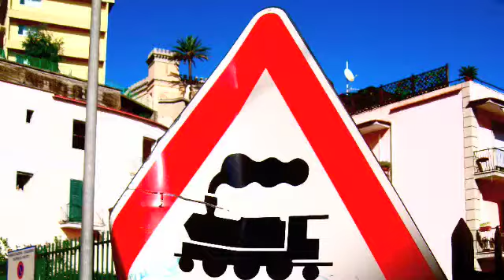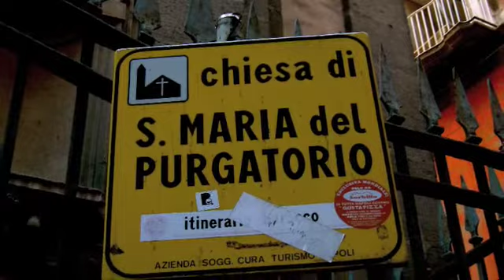napoli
A timeless piece . A day in a life in Napoli . My first view of beautiful Italy.
Photography and Editing By : Joel Albanez

Much love and Aloha to the Ganga Zhumba Family.

Axe'